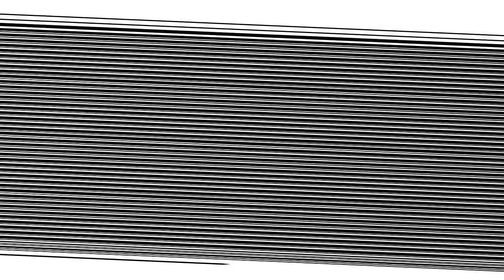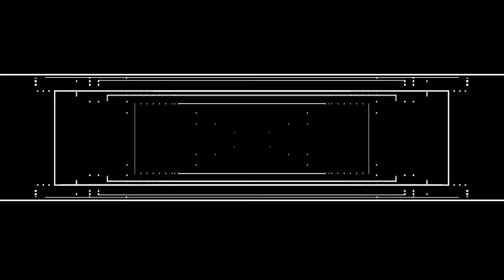BO NINGEN - Kizetsu no Uta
Director: Yusuke Ishida
Animation: Kohhei Matsuda
Cinematography: Kenichi Iwasa
Photography: Tyler Kurihara
Visual Effects: Naoki Takubo

BO NINGEN

Kizetsu no Uta / Live in Paris

BO NINGEN

XSCP-8 1600円（税抜）1728円（税込）完全生産限定盤 紙ジャケ仕様 全6曲収録

01. Kizetsu no Uta

02. Slider

03. Henkan

04. Koroshitai Kimochi

05. Natsu no Nioi

06. Daikaisei Part II, III

Track 1 : NewSong
Track 2-6 : Live Track Recorded at La Cigale Paris France 01/03/2016